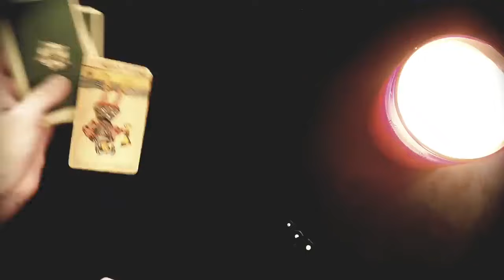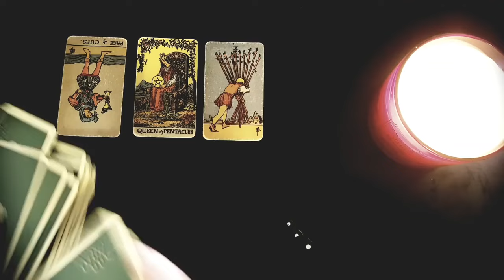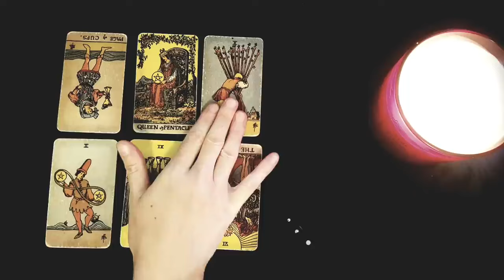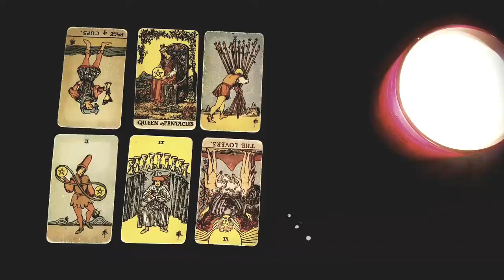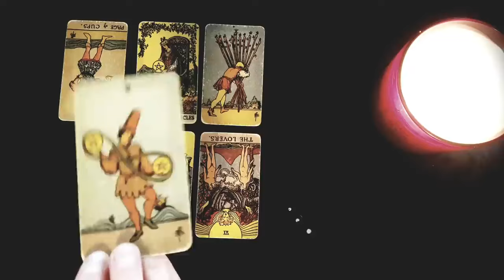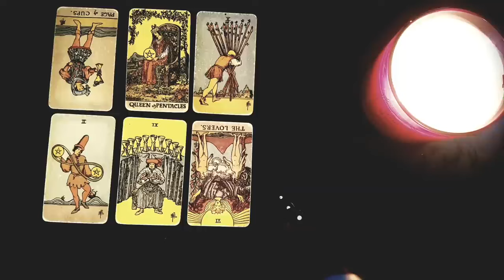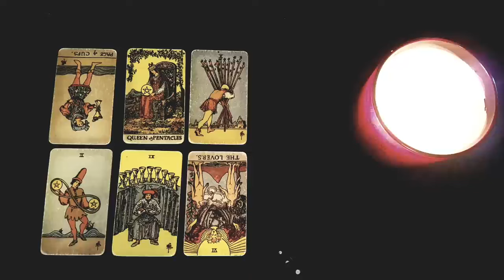WHAT YOU REALLY NEED TO KNOW ABOUT THIS SEPARATION...😳❤️‍🩹🌧️*VERY DETAILED* LOVE READING